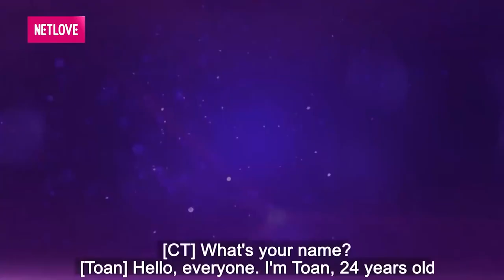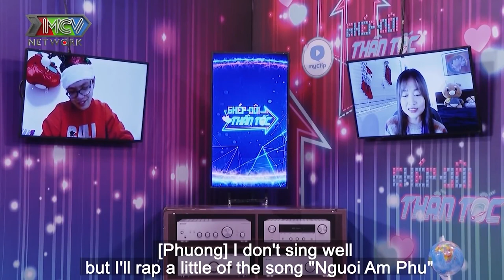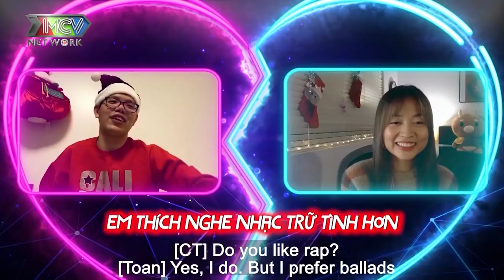VƯỢT QUA COVID cặp đôi du học sinh ở MỸ quyết tâm BẤM NÚT HẸN HÒ đặt vé bay sang thăm nhau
📺 GIỚI THIỆU CHƯƠNG TRÌNH:
Ghép Đôi Thần Tốc là chương trình mai mối trực tuyến đầu tiên tại Việt Nam, vừa là sự kế thừa từ Bạn Muốn Hẹn Hò?, Hẹn Ăn Trưa; vừa có sự mới lạ và độc đáo riêng để thu hút hội độc thân tham gia và khán giả xem chương trình.

Với thời lượng khoảng 30 phút/ số phát sóng, người tham gia chương trình sẽ trò chuyện với MC Cát Tường và nghe giọng của đối phương qua audio call. Sau đó, cặp đôi sẽ lần đầu chạm mắt qua màn hình video call (thay vì trực tiếp tại sân khấu). Tại đây, họ có thể trò chuyện, thể hiện tài năng, giới thiệu không gian sống và người thân, bạn bè để đối phương hiểu rõ về mình hơn; trước khi cả hai chính thức ra quyết định có tiến đến một mối quan hệ nghiêm túc.